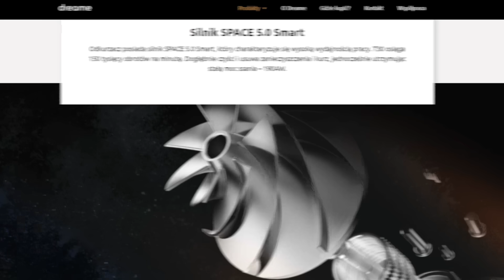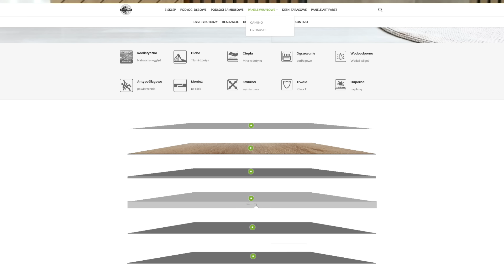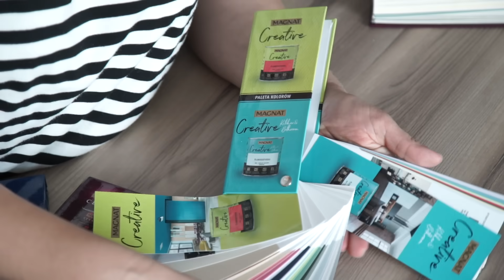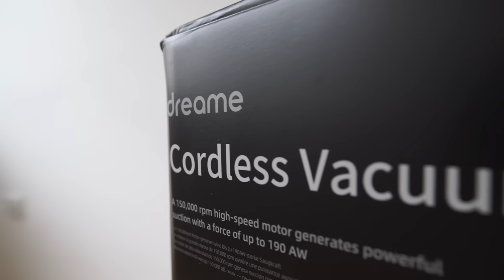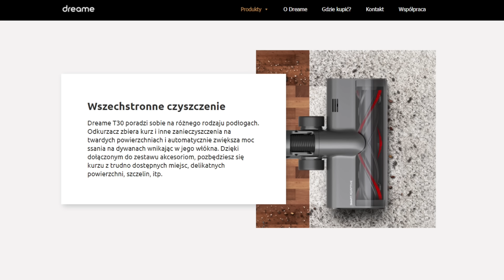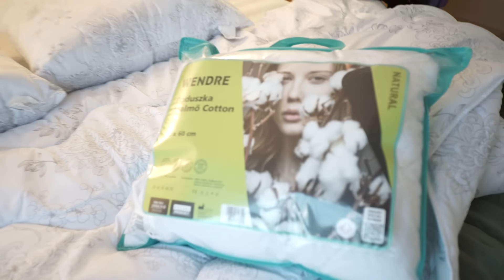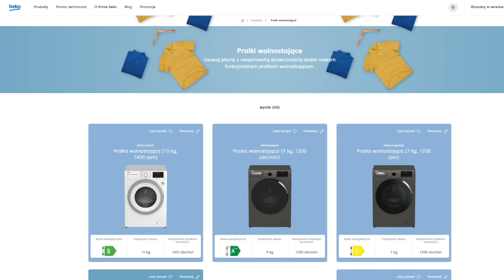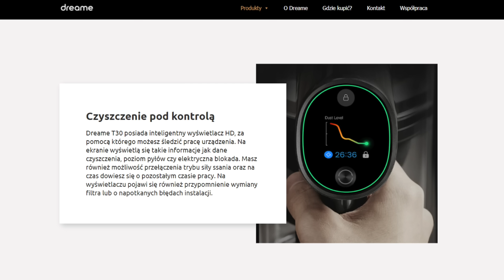Jasna sprawa - Sypialnia i łazienka odc. 214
​@SzybkieMetamorfozy zapraszają do obejrzenia odc. 214 Sypialnia i łazienka SzybkieMetamorfozy DreameT30 salonilazienka metamorfozywnetrz Podziękowania: Farby Magnat - producent farb i lakierów, Farba MAGNAT CERAMIC, ceramiczna farba do wnętrz bazująca na ceramicznych komponentach oraz najwyższej jakości żywicach i pigmentach. Ta unikalna formuła zapewnia farbie MAGNAT trwały kolor odporny na: plamy, zmywanie i szorowanie oraz intensywne użytkowanie. Powłoki farby nie absorbują zabrudzeń. W odcinku : MAGNAT Creative - Plamoodporna hybrydowa lateksowa farba do wnętrz Kolory: CR32 Bezdyskusyjna Biel.
Eltap - od 1993 r. zajmujemy się produkcją mebli. Nasze doświadczenie poparte jest pasją i zamiłowaniem do meblarstwa. Dzięki temu rozwijamy się i teraz projektujemy oraz produkujemy m.in. wysokiej jakości narożniki, sofy, boxspringi, łóżka, materace, pufy, meble twarde, stoliki, lustra. W odcinku: Łóżka Belluno funkcjonalność idąca w parze z nowoczesnym designem. Są dwa modele łóżka - z drewnianym lub metalowym stelażem i podnośnikiem gazowym. Wymiary funkcji spania 140/160/180/200x200 cm zapewniają sporą przestrzeń do nocnego odpoczynku.  Łóżko sypialniane Belluno posiada tapicerowany korpus oraz zagłowie.
BEKO - marka najczęściej wybierana przez Polaków w 2016 roku. Producent nowoczesnych i trwałych sprzętów AGD; w odcinku pralka MWUE7636CWE: Pralka wolnostojąca (7 kg, 1200 rpm). AquaWave® i specjalnie zaprojektowane łopatki, które przy pomocy ruchu falowego przemieszczają ubrania wewnątrz bębna, zapewniając delikatniejsze pranie i zwiększając jego skuteczność. Usuwanie plam za pomocą pary.  Dokładne czyszczenie 24 rodzajów plam, pełne pranie w 28 minut.
Biuro Styl - producent blatów, parapetów i frontów meblowych w technologii postforming; właściciel marki Globalwood i Art Panel w odcinku: podłoga winylowa Camino - realistyczny efekt, cicha i odporna. Panele winylowe z kolekcji CAMINO to najwyższej jakości produkt przeznaczony na podłogę do użytku prywatnego jak i miejsc komercyjnych. Podłoga o takich parametrach sprawdzi się idealnie we wszystkich pomieszczeniach w domu i mieszkaniu oraz miejscach narażonych na duże natężenie ruchu takich jak sklepy, biura czy restauracje.
Kontakt Simon – dizajnerskie kontakty i oświetlenie ledowe; w odcinku: Simon 54 PREMIUM – ramki metal chrom. niezawodne i przyjazne w montażu mechanizmy. Paleta kolorów ramek i klawiszy została dobrana tak, by pasowały do siebie w każdym z 66 zestawień kolorystycznych Simon 54 GO to gama nowoczesnych sterowników przyciskowych kontrolowanych smartfonem przez sieć Wi-Fi została wzbogacona o funkcjonalność kontroli za pomocą urządzeń mobilnych.
Dreame T30 - Bezprzewodowy odkurzacz pionowy Dreame T30 został wyposażony w najnowszy silnik firmy Dreame SPACE 5.0 Smart, który charakteryzuje się wysoką wydajnością pracy. T30 osiąga 150 tysięcy obrotów na minutę, a jego moc ssania wynosi 190 AW . Dogłębnie czyści i usuwa zanieczyszczenia takie jak włosy, kurz czy okruchy, jednocześnie utrzymując stałą siłę ssania - 27000 Pa. Osiąga najlepsze wyniki czyszczenia - 12-cyklonowy system czyszczenia filtruje 99.67% cząsteczek, nie tracąc przy tym siły ssania.  Ergonomiczna konstrukcja - T30 posiada baterię litowo-jonową, która posiada czterokrotnie dłuższą żywotność niż zwykła bateria. Urządzenie zostało wyposażone w 3 tryby pracy. Podczas trybu ekonomicznego możesz korzystać z urządzenia przez 90 minut czyszcząc, na przykład, większy dom. Tryb standardowy równa się 35 minutom pracy, co wystarczy na odkurzenie mieszkania. Natomiast, 7.5 minutowy tryb turbo sprawdzi się podczas sprzątania auta.  Dreame T30 posiada inteligentny wyświetlacz HD, za pomocą którego możesz śledzić pracę urządzenia.
Wendre - kołdry i poduszki. Poduszka ortopedyczna Koppla – Nowość. Ulga dla kręgosłupa podczas snu i odpoczynku. Innowacyjna poduszka ortopedyczna Koppla to idealne rozwiązanie dla osób cierpiących na bóle kręgosłupa.
FotoWolf.pl – fototapety, folie na drzwi, canvasy na zamówienie – projekt, dtp, wydruk, montaż (specjalizacja przedwojenna Warszawa).
Projekt wnętrz: Magda Borowiak-Wróblewska
Sypialnia o wymiarach ścian 3,4 m na 3,8 m posiada duże okno z niskim parapetem, dzięki temu pokój jest jasny. To pomogło w projekcie białej sypialni, ciepła biel połączona z jasnymi odcieniami drewna i zielenią  działa odświeżająco. Łoże Belluno z materacem 160/200 i z pojemnikiem na pościel zapewnia komfort spania  i użytkowania.